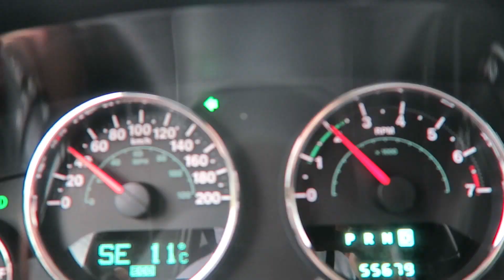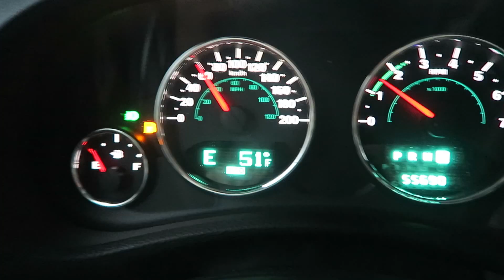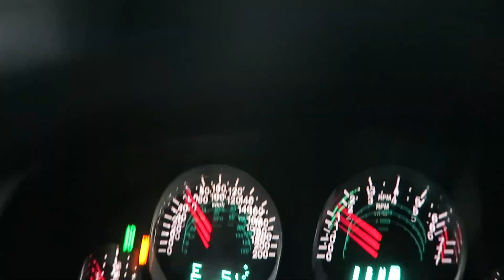We Don't Know What To Do!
Caleb and I went looking for a camera and ended up finding a room of dogs that were being trained lol

Uber Code-     josh1399ue
Postmates-    7b9lp